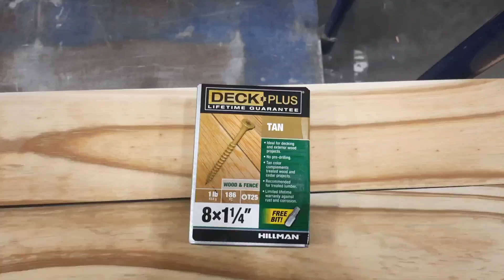230 Days Until The Crowe Bros Fight | Hey Lucas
Stay updated on our progress and witness the epic clash that awaits. Let the training montage begin